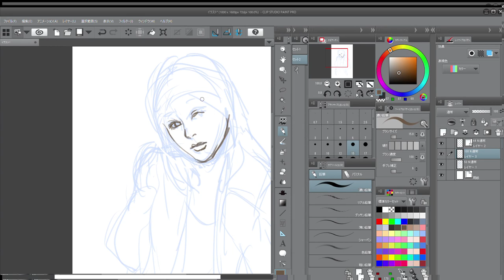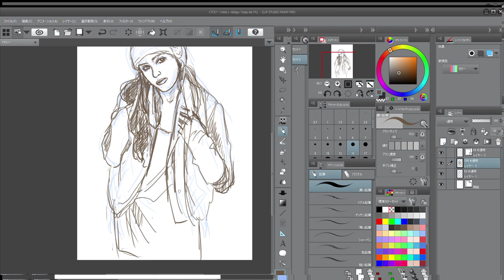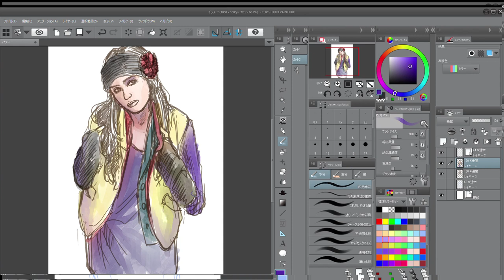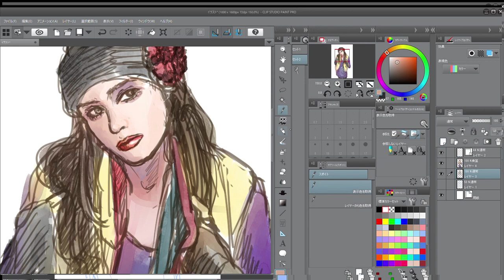VAIO A12×CLIP STUDIO PAINT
新発売のVAIO A12にインストールされている「CLIP STUDIO PAINT」にてデジタイザスタイラスペンを使ったイラスト描画の様子を収録しました。

詳しくは当店blogにて詳細をご案内しています。